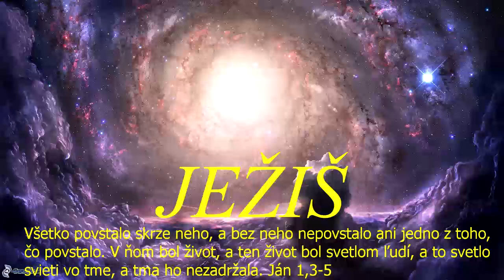Skupinka CB v ZH - zdieľal sa: Kevin Medla - 13.9.2021